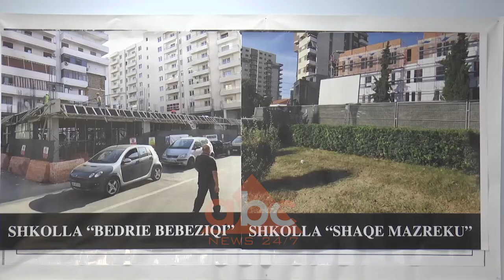Ferdinand Xhaferraj: Rama vuri drejtues fushate ne Durrës nje individ me dosje korrupsioni